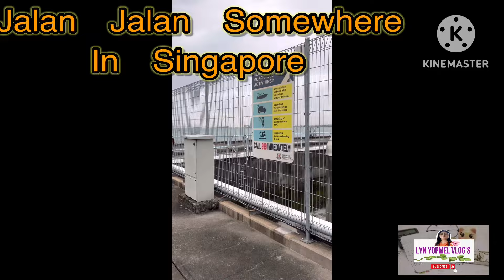MIXED GALA TAU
Gala kain lipas unwind paminsa minsan,ganda pla sa tuas